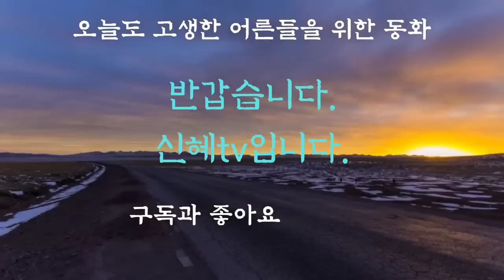어른들이 듣는 동화/할머니와 도깨비 주걱/중간광고없음/전래동화/옛날이야기/동화/잠자리동화/오디오북/설화/민담/야담/신혜tv/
인사,인트로-(0:00)
할머니와 도깨비 주걱 외-(00:14)
이야기정리,의견-(3:00:43)

진짜 친구 이야기는 오갈랄라스 부족의 족장 마피아루타가 가장 좋아하던 이야기를 재미  다듬은 것이랍니다.
마피아 루타는 1866년부터 1868년까지 벌어진 파우더리버 전쟁을 오갈랄랄스 부족의 승리로 이끈 전사이자 지도자였습니다.
마피아 로타는 증손자인 에드가 마피아로타에게이 이 이야기를 들려주었대요.
애드가는 이야기 꾼으로 유명했고 전통 구비 문학의 마지막이 계승자였답니다.

이야기는 세계 어느 곳에서나 접할 수 있는 전통신화와 많이 닮은 것 같습니다.
 신과 정령은 거의 비슷한 것이니까요.
오늘도 재미있는 동화와 함께 편안한 잠자리 되시기를 바랍니다.